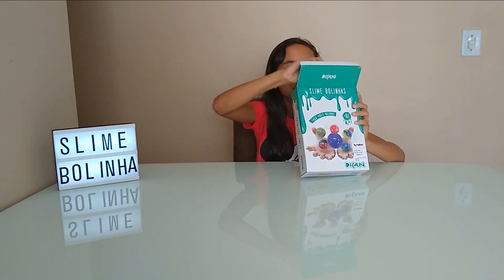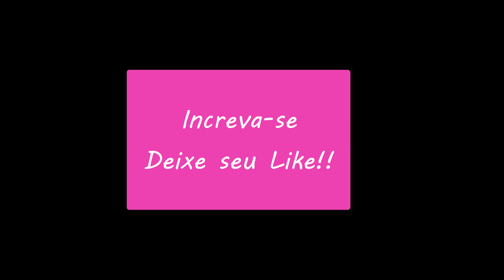KIT SLIME DE BOLINHAS - FICOU MUITO BOA AMEEEII 😜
Oi gente, espero que vocês tenham gostado dessa novidade a Slime de Bolinha, escrevam nos comentários outros tipos de videos que vocês querem que eu traga aqui pro canal.

Um beijão e tchau tchau!!